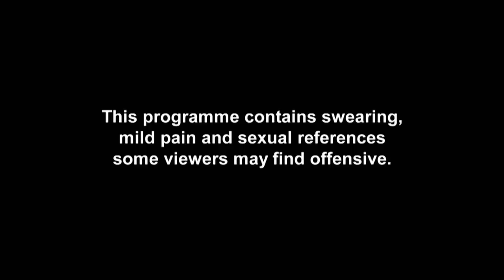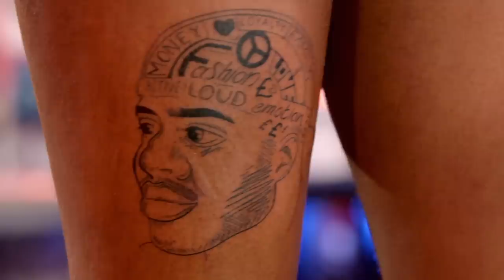Scotty T Is WTF Over Sugarbabe’s Mutya Buena’s Insane Inking | Just Tattoo Of Us S3 EP 7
Pop star Mutya Buena goes IN on her bestie’s poor skin...

Don’t miss brand new Just Tattoo Of Us on Mondays at 10pm – only on MTV!